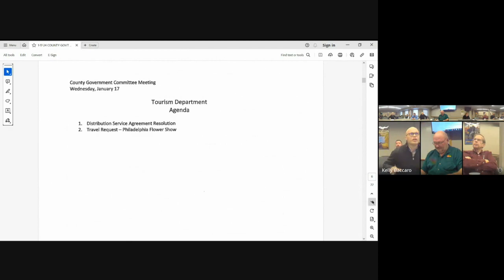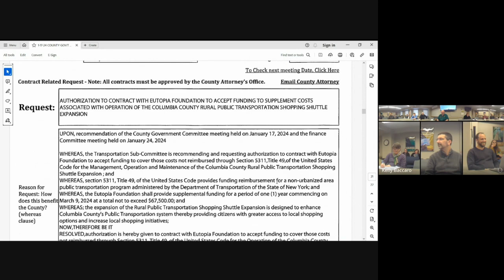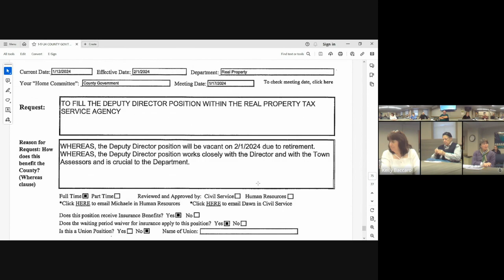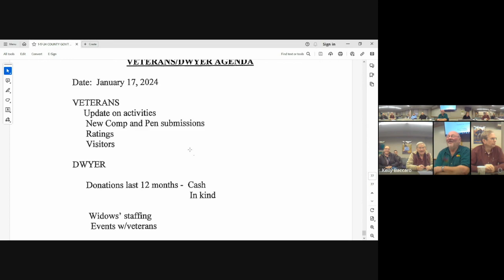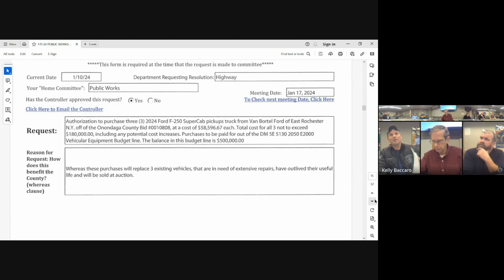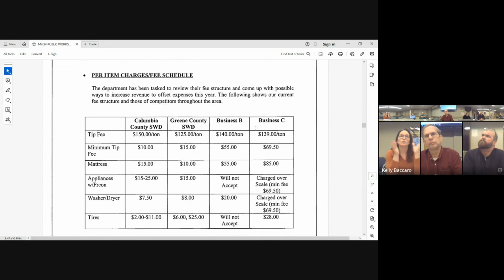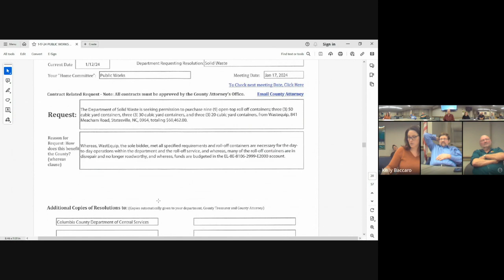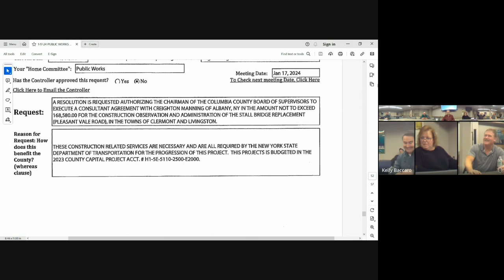County Govt || Public Works || January 17, 2024